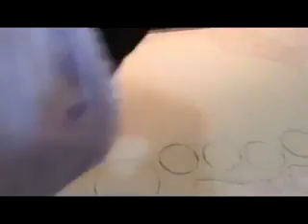أسهل عجينة سمبوسك وشيش برك على اليد ولاأطيب مع دلال حناوي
كيلو طحين منخول
ملعقه صغيره ممسوحه ملح
ملعقه صغيره ممسوحه بيكنغ باودر
ملعقه سمنه
ثلاث أرباع الكوب ماء ساخن والباقي زيت مع ملعقة السمنه
التحضير
ننخل الطحين
ونضع الملح والبيكنغ باودر نضع الماء الساخن بكوب ونضع ملعقة السمنه ونكمل باقي الكوب مقدار زيت
ونصب المقدار فوق الطحين ونعجن وسوف يلزمنا ماء نضيف شوي ورا شوي لحتى تلم العجينه معنا ثم نمسح يدنا بزيت ونلملم العجينه ونتركها ترتاح نصف ساعه
كل طحين استيعابه للسوائل يختلف
تقريباً يأخذ كوب وثلاث أرباع الكوب ماء